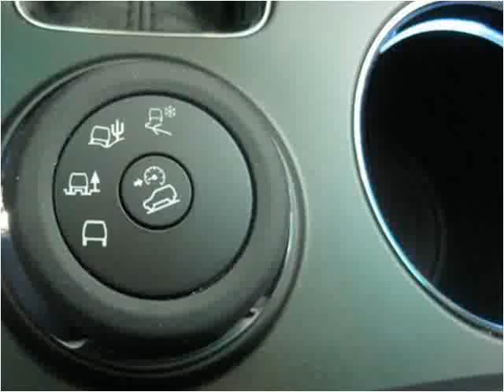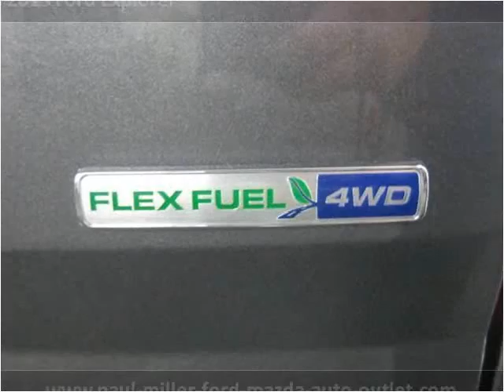2013 Ford Explorer New Cars Lexington KY